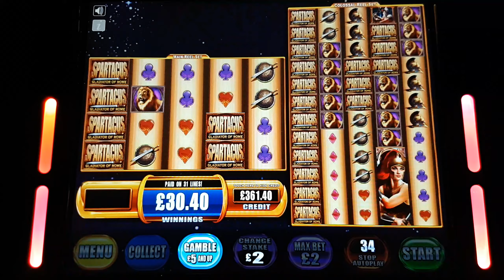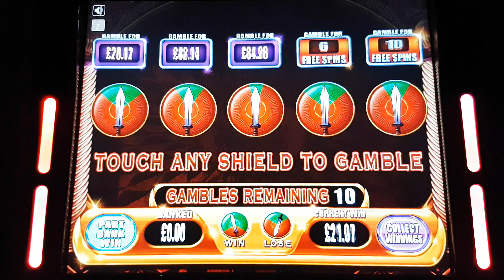£500 jackpot Spartacus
Spartacus gameplay, playing for 50 freespins.

Requested by Jason Marshall.